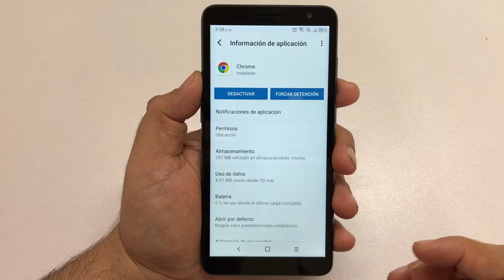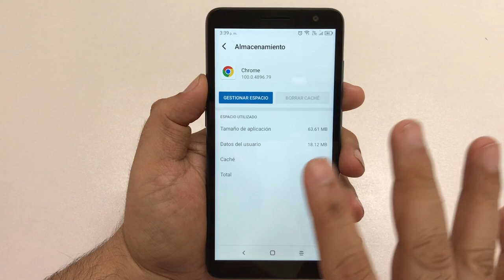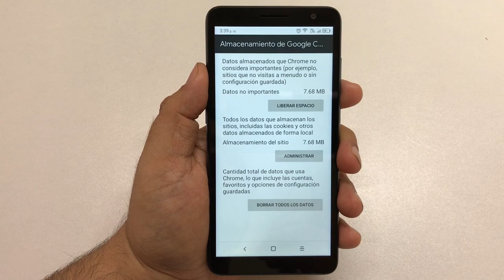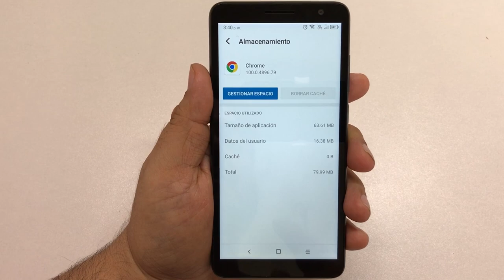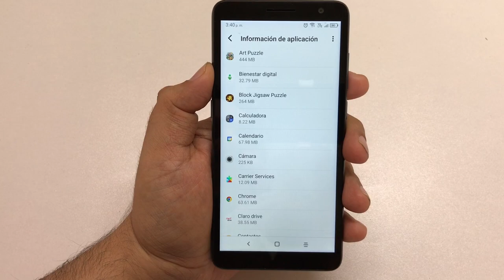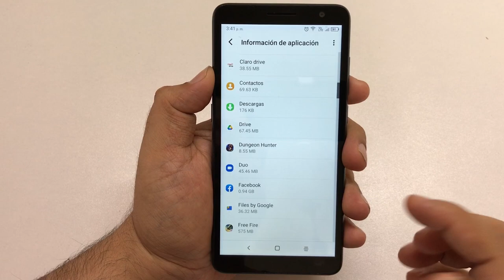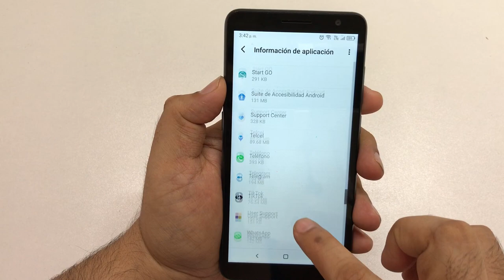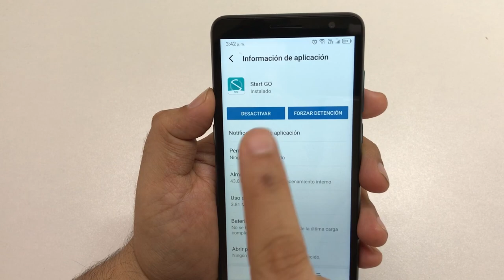Como QUITAR VIRUS DE LA PUBLICIDAD de Mi Celular Android EXPLICACION RAPIDA